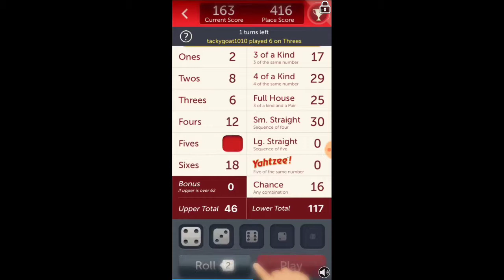Hero melo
Pozdrawiam super ziomka hetmana i jakiegoś lamusa smikta ,nie zapomnij o like w górę i suba